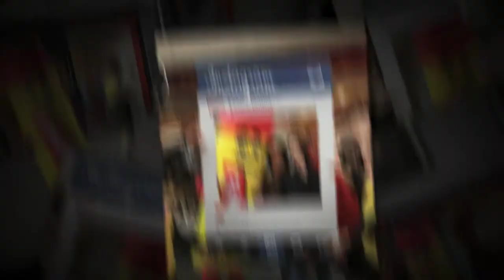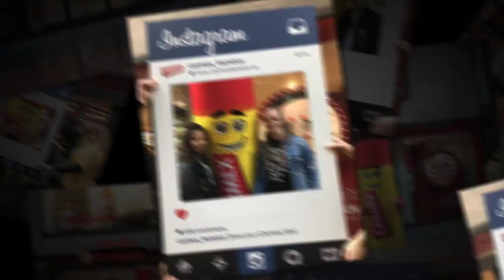Carmex Benelux On Tour | The Aftermovie!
2 weekenden lang tourde Carmex Benelux door het land en liet heel Nderland kennismaken met de allerbeste en allerfijnste lippenbalsem die er is!